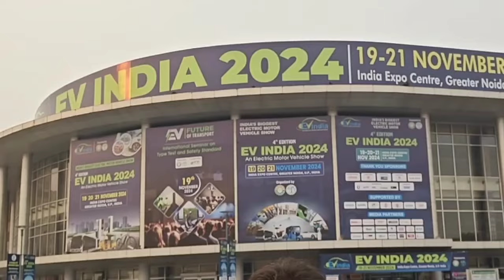EV India 2024: Tata Moters ने पेश किए नए Nexon EV और Curvv.ev, देखें इन अपडेटेड मॉडल्स की खासियत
SAGAR MOTORS, Passenger Car Dealer

At EV India 2024, Tata Motors showcased its updated electric vehicles, the Nexon EV and Curvv EV. The Nexon EV comes with enhanced design, improved range, and advanced technology, making it a top choice in the electric SUV segment. The Curvv EV, with its futuristic design and cutting-edge powertrain, represents Tata's vision for the next-gen electric mobility. Both models highlight Tata Motors’ commitment to sustainable and eco-friendly transportation solutions in India.